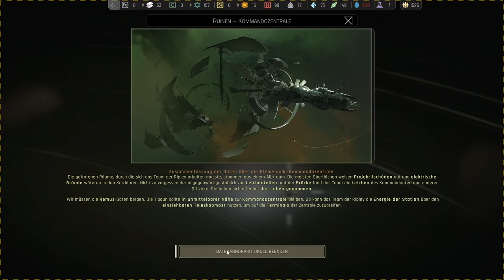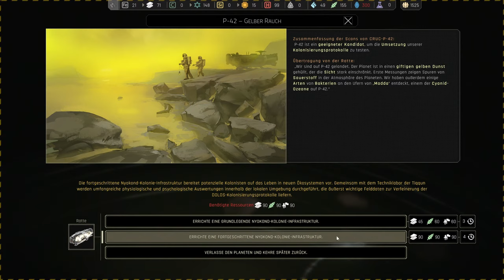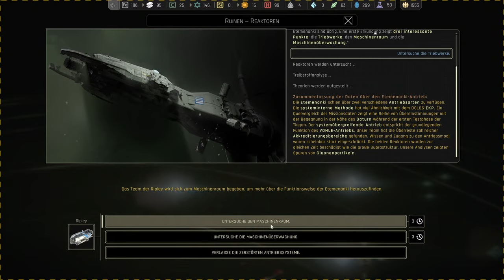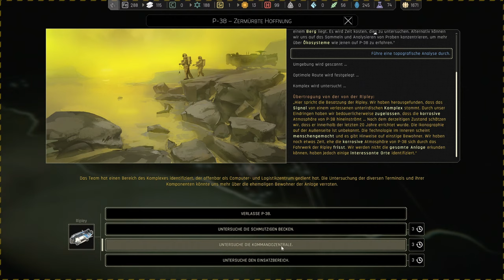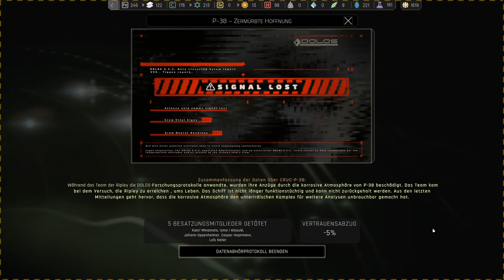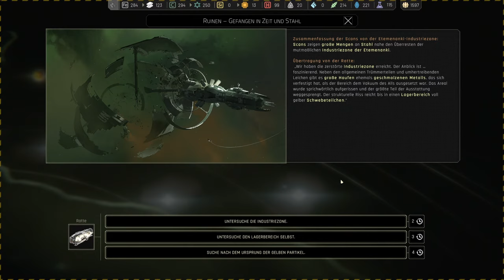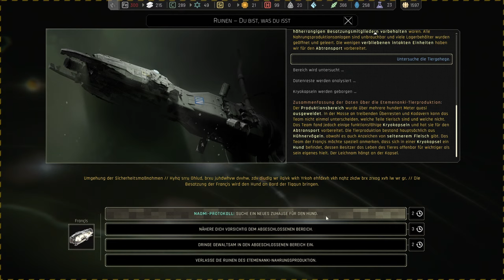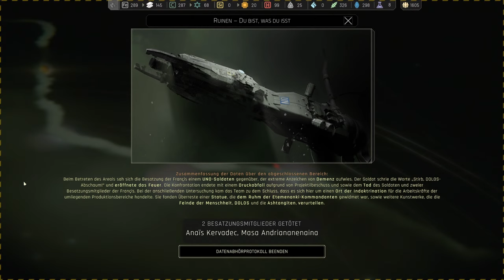Willkommen in Theta Crucis [Live lets play GER] in Ixion - Kapitel 3 (1)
Die Menschheit ist mal wieder (fast) am Ende. Als Kommandant einer Raumstation sollen wir es nun richten und uns aufmachen zu neuen Welten, um der Mennschheit in Ixion eine Zukunft zu geben.

Bisher konntet Ihr bereits die ersten beiden Kapitel erleben.

In einem weißen Zwergsternsystem namens „Theta Crucis“ besteht das Hauptziel darin zu untersuchen, was mit dem Schiff Etemenanki passiert ist , und die Kolonisierungsprotokolle der Tiqqun erneut zu testen.

0:00 Intro
2:50 Begrüßung & Talk
4:17 Hintergründe zu Ixion (Story)
7:01 Das Ende von Kapitel 2
15:13 Sprung
16:10 Start in Kapitel 3
3:30:56 Talk & Abschied